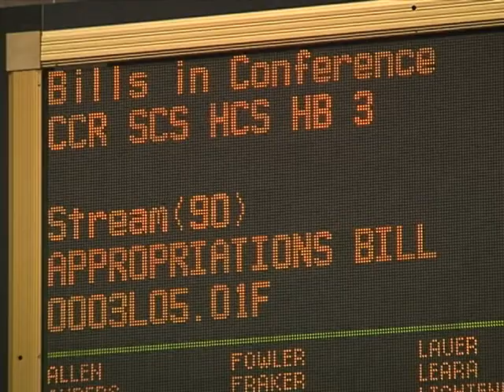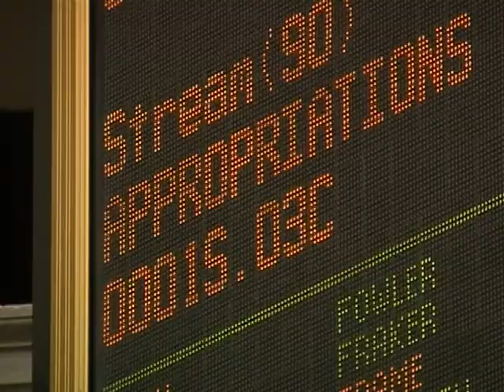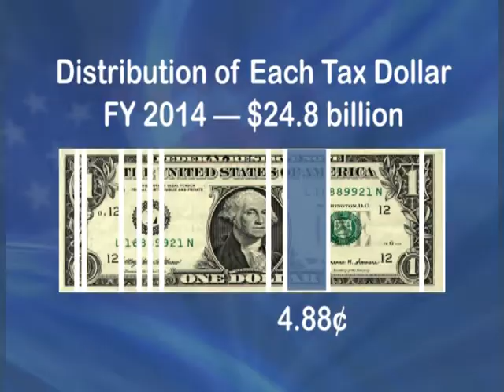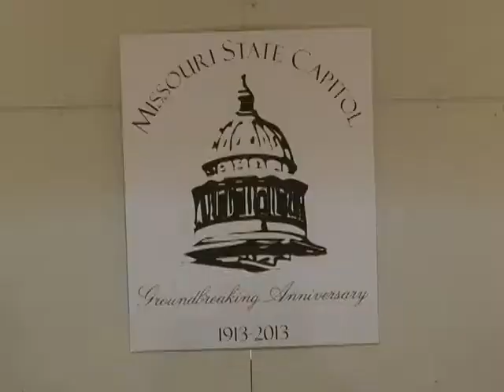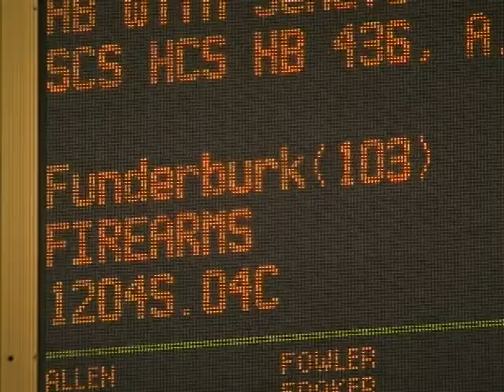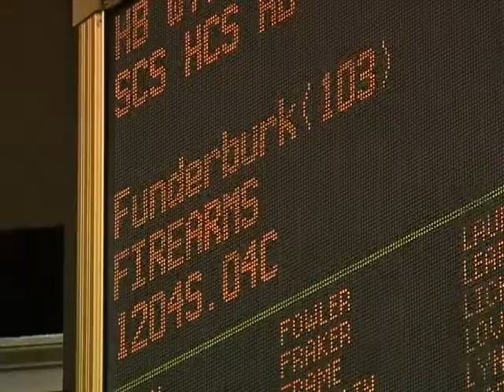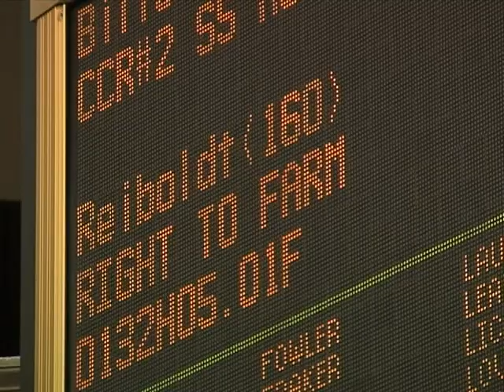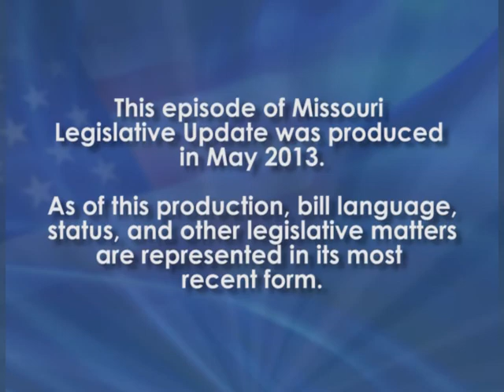Missouri Legislative Update: May 2013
This month we highlight the General Assembly as it sends the state's spending plan for Fiscal Year 2014 to the governor. The Senate and House approve several measures relating to firearms and agriculture. Plus, Missourinet's Bob Priddy sits down with House Budget Chairman Rep. Rick Stream, R-Kirkwood, and Senate Appropriations Committee member Sen. Scott Sifton, D-St. Louis, to discuss this year's budget process.